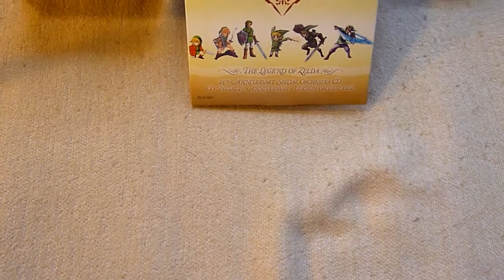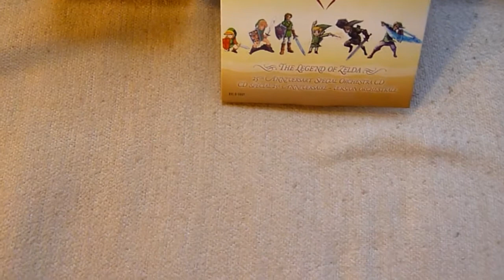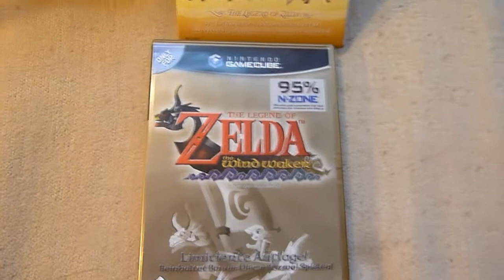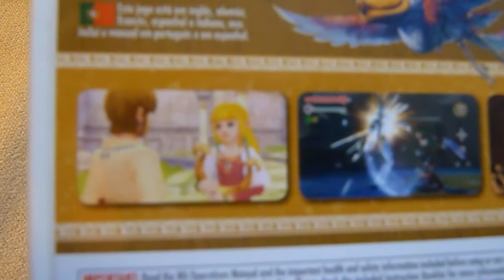My Zelda Games Collection {ENGLISH}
A little show video about my Zelda Games collection.